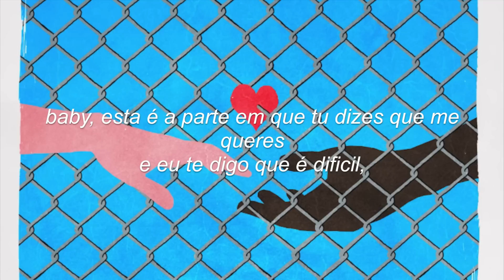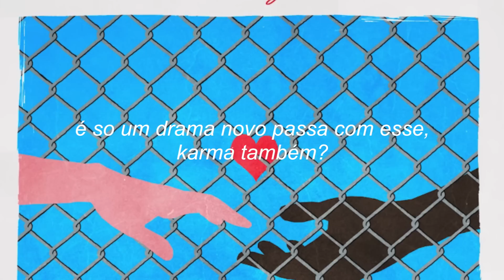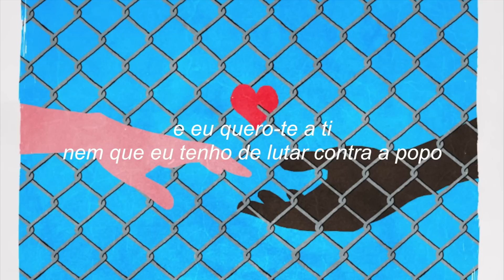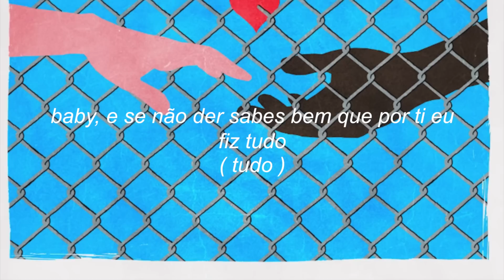Here's Johnny - Última Deixa feat. Gson ( letra )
este é a letra da música que seria lançada hoje tal como dizemos ontem , espero que gostes.
Partilha ao máximo com os teus amigos e já sabes, até a próxima!